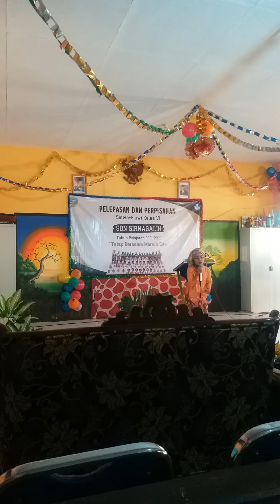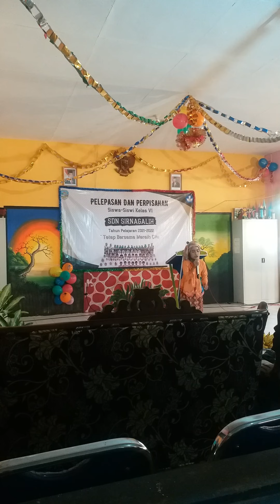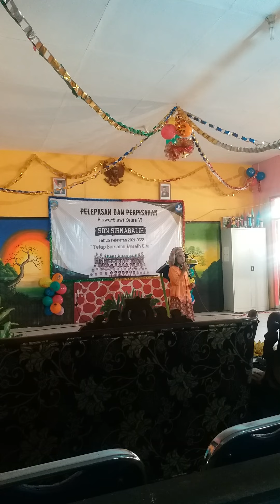Dongeng sasakala Situ Bagendit | SDN Sirnagalih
Dongeng sasakala Situ Bagendit, dibawakan oleh siswi SDN Sirnagalih. dalam acara pelepasan dan perpisahan kelas VI. th ajaran 2021/2022